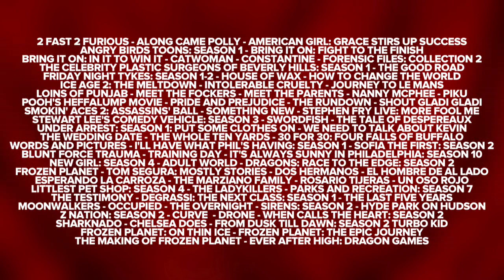Every TV show and movie coming to and leaving Netflix in January 2016 (Netpicks)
Find out what's going online and offline on the streaming giant.